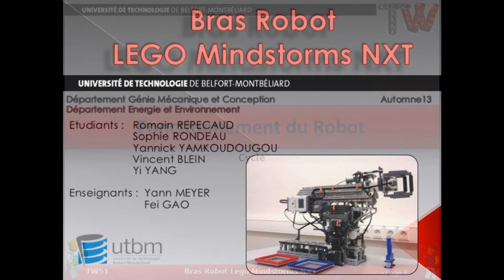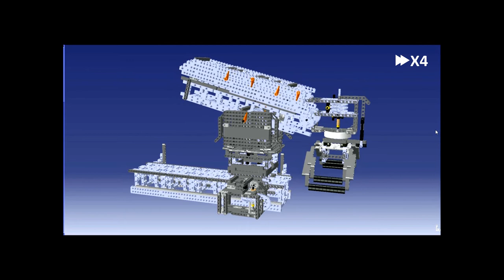Bras Robotisé LEGO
Projet réalisé dans le cadre de l'UV TW51
Sujet : Bras Robotisé LEGO Mindstorms NXT
Département : GMC et EE
Université de Technologie Belfort-Montbéliard